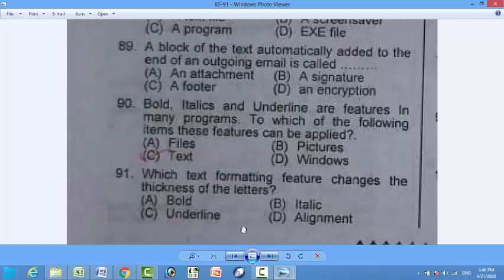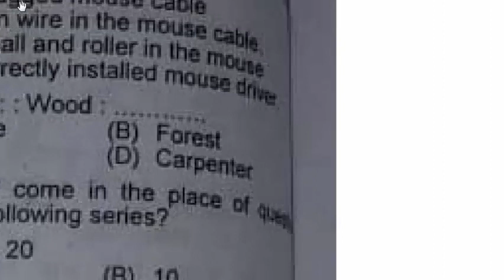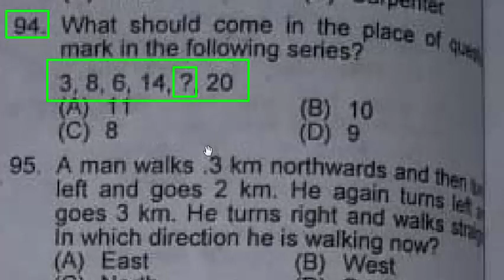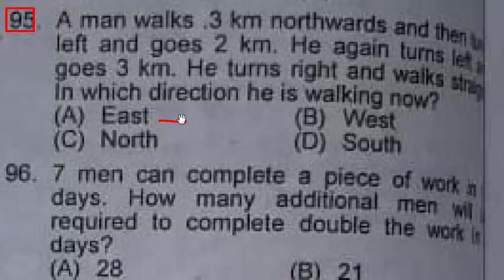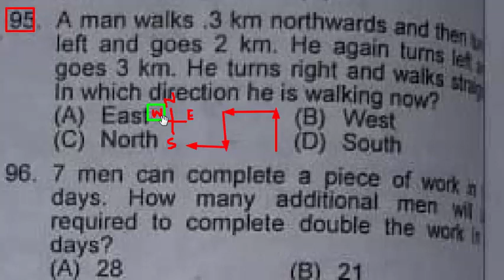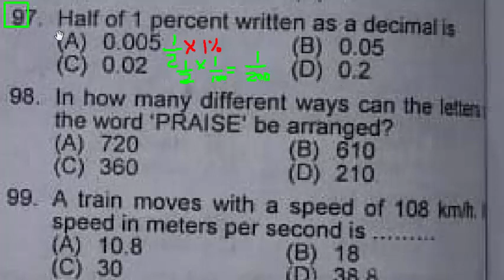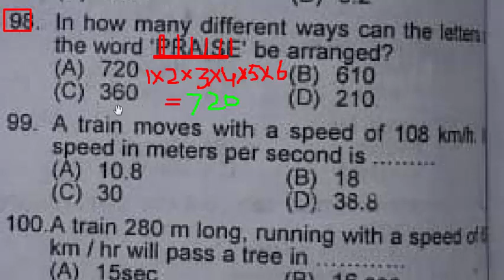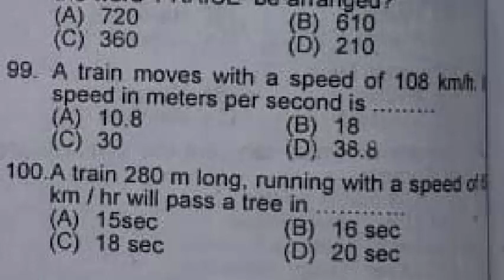Data Entry Operator PPSC Police Department past paper 2015 : DEO Paper : Solved : Part - 14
Data Entry operator past papers,
DEO  police past papers,  DEO past papers questions, DEO past papers,  NTS TEST MASTER, Computer operator past paper,  Data entry operator past paper,  DEO past paper,  DEO jobs,